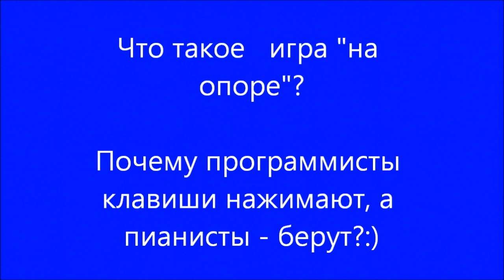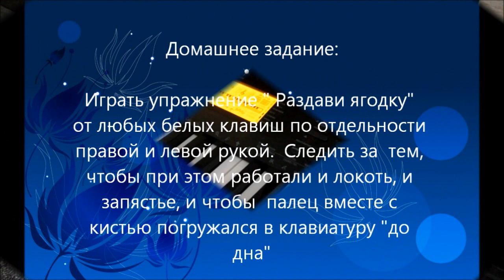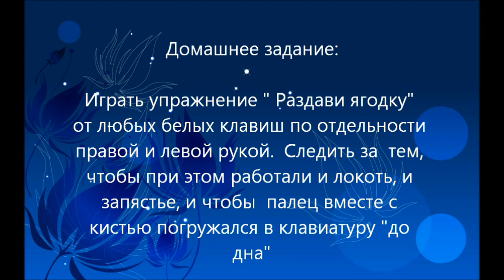Уроки игры на фортепиано. Школа "Piano online" -урок 2. Постановка рук.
Т. Киселёва. Заочная фортепианная видеошкола "Piano online", урок 2. Материалы к уроку - на сайте